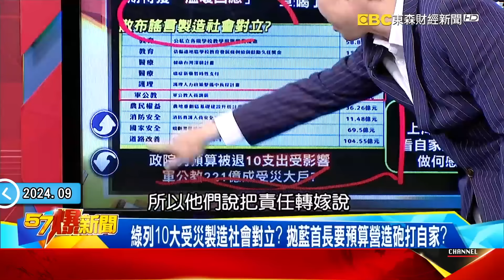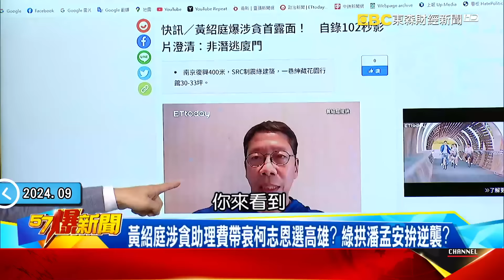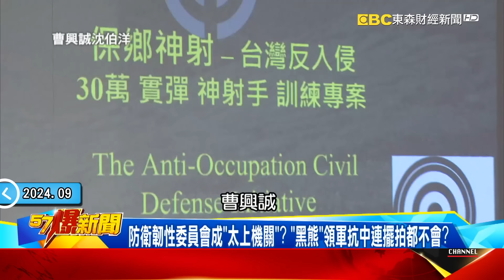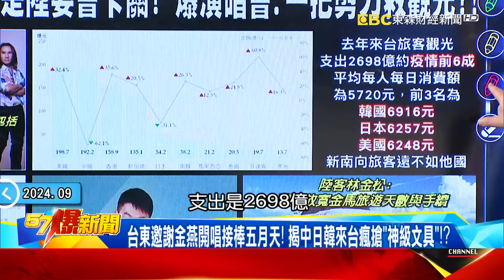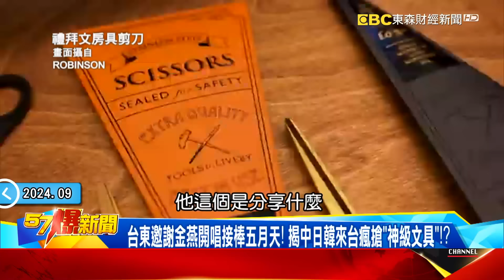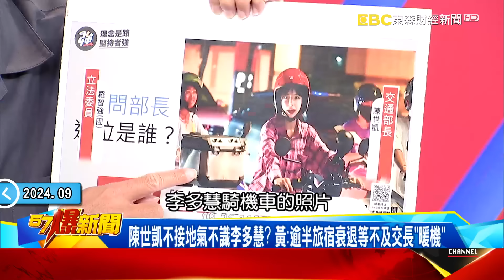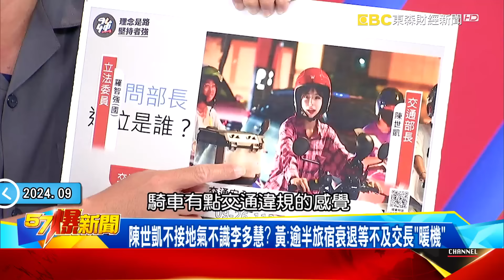防衛還是搞台獨？ 曹興誠當顧問、拉黑熊入會根本逼共軍開戰？ - 黃暐瀚 林裕豐 張禹宣 謝龍介 黃揚明 黃世聰 徐俊相《57爆新聞下集》 2024.09.27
00:00 賴卓「黑白臉」預算搞情勒？ 拉韓「套交情」反遭綠委嗆別甩鍋！
14:48 跟賴清德情同手足就夠了？ 潘孟安鐵腕獨斷已惹毛黨內？
25:30 賴清德徵召「40萬民兵」抗中到底？防衛韌性委員登場聚焦「認知戰」？！
39:31 「酬庸交長」備詢竟一問三不知？ 救國旅只剩麥克風.一把剪刀？！

賴卓「黑白臉」預算搞情勒？ 拉韓「套交情」反遭綠委嗆別甩鍋！
預算被擋慌了急拉韓求救？ 卓喊喝了「溫暖咖啡」搬韓情勒藍？
夜宴變抱怨大會？ 綠委直言「高層甩鍋」為預算搞到內部炸鍋？
郭智輝連續請假不甩「全勤令」？ 院會51人來21人不給賴面子？
綠列10大受災製造社會對立？ 拋藍首長要預算營造砲打自家？
用預算抹黑藍選將？ 台南「協尋謝龍介」…綠側翼洗版柯志恩！

黃紹庭涉貪助理費帶衰柯志恩選高雄？ 綠拱潘孟安拚逆襲？
檢調搜索前飛廈門！ 黃紹庭黑歷史被翻出！ 拖累學姐柯志恩？
神隱30H出現了！ 黃紹庭稱沒有畏罪潛逃喬到機票就回國！
柯志恩置產高雄下定決心選到底！ 曝最強對手是潘孟安！
跟賴清德情同手足就夠了？ 潘孟安鐵腕獨斷已惹毛黨內？

防衛韌性委員會成「太上機關」？ 「黑熊」領軍抗中連擺拍都不會？
防衛韌性委員登場聚焦「認知戰」！ 賴徵召「40萬民兵」抗中到底？
全民防衛聽誰的？ 權責混亂兵家大忌…遇開戰國防部說了不算？
防衛還是搞台獨？ 曹興誠當顧問、拉黑熊入會根本逼共軍開戰？
全民防衛淪大內宣？ 昔有吳怡農今有施淑婷…「擺拍」慘遭抓包？
「宮廟囤放彈藥」說法兜不攏？ 劉世芳稱「假訊息」卻被軍方打臉？

「酬庸交長」備詢竟一問三不知…救不了國旅只會撒幣恐釀災難？！
陳世凱備詢頻喊「請指教」？ 黃國昌嗆「你是部長還是我是部長」！
陳世凱防行人事故竟喊「增見警率」？ 警炸鍋批無專業只會甩鍋！
綠憂新交長成賴政府破口！ 藍委批酬庸外行恐釀交通大災難？！
救觀光淪撒幣？ 福氣金加碼拚千萬旅客 高鐵國旅車票打7折！？
金馬陸客僅破百竟是陸委會卡關？ 爆演唱會、一把剪刀救觀光？！
台東邀謝金燕開唱接棒五月天！ 揭中日韓來台瘋搶「神級文具」！？
陸委會預言十一陸客不會爆多有玄機？ 落地簽變過3關難怪人少！

立法委員 謝龍介